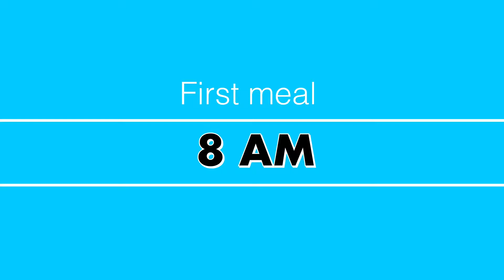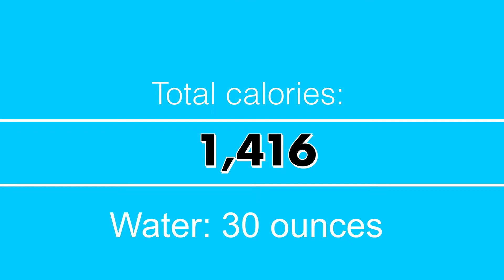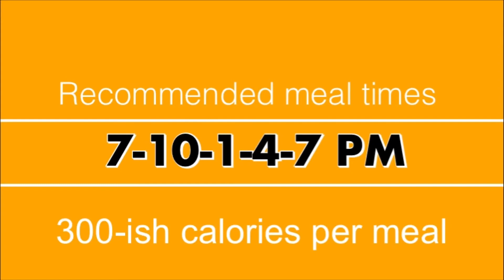Lose Weight - Free Plan - Jan. 24th 2020 - The ChoZen FroZen Lifestyle Daily Diary (TM)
This website does not provide medical advice.

Results May Vary: Causes for being overweight or obese vary from person to person. Whether genetic or environmental, it should be noted that food intake, rates of metabolism and levels of exercise and physical exertion vary from person to person. This means weight loss results will also vary from person to person. No individual result should be seen as typical.

The content is not intended in any way as a substitute for professional medical advice, diagnosis or treatment. Always seek the advice of your physician or other qualified healthcare provider with any questions you may have regarding a medical condition or treatment and before undertaking a new health care regimen, and never disregard professional medical advice or delay in seeking it because of something you have read on this website.